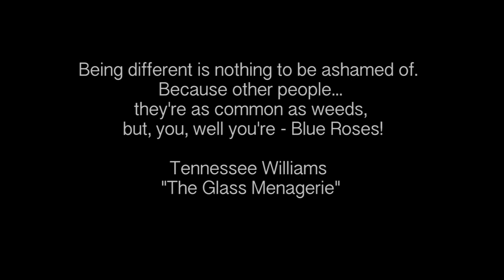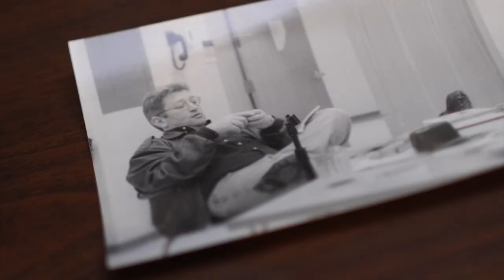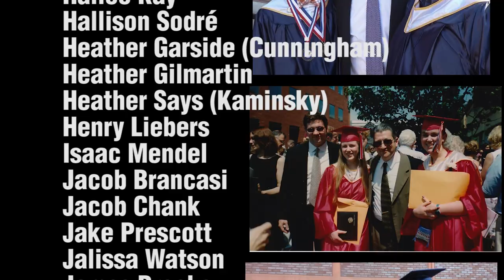Ziskin video final cut